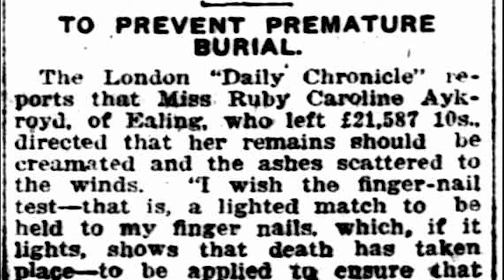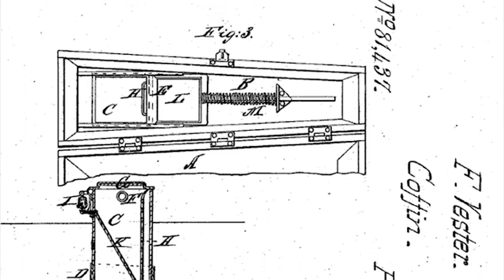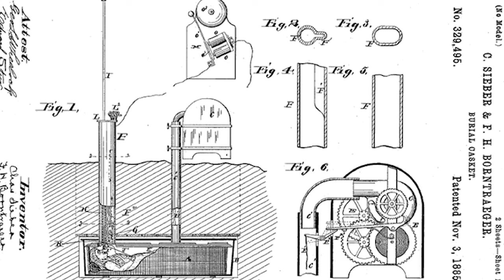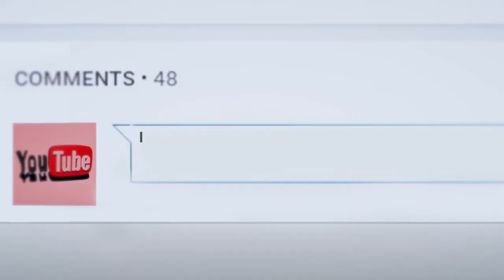How To ESCAPE Being Buried ALIVE!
Being buried alive is a great fear that has haunted humankind throughout history. With the combination of claustrophobia, oxygen deprivation, and the agonizing struggle for survival, escaping such a perilous situation requires a calm mind, a well-prepared plan, and lots of luck.